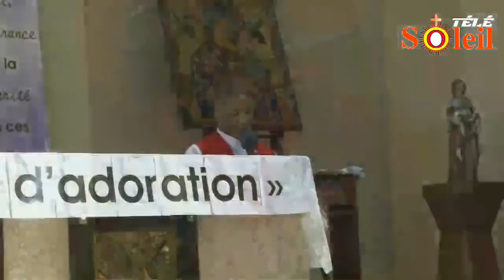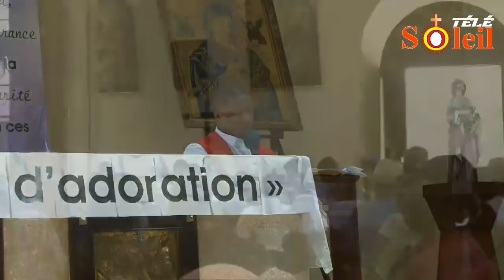Chemin de la Croix Paroisse St. Pierre / Pétion-Ville